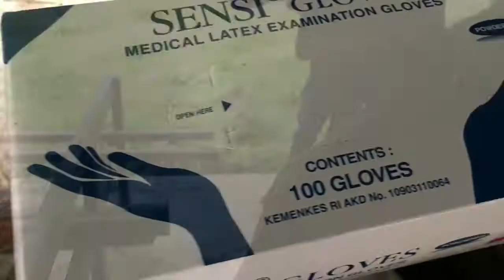SAPI INI TAMPAK SEHAT TERNYATA SAKIT DAN MENANGIS 😰 || KENA JERAT DARI MASIH KECIL !!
Holla hay manteman maap ya ini aku mau selesain upload video 2k21 yang belum di upload dikarenakan sibuk bet dan belum sempat dipost-post akhirnya saat ini diawal tahun 001/365/2022 ku selesain upload sisa tahun kemarin ya, Please enjoy with it and Thankyou for watching 🙏🏽